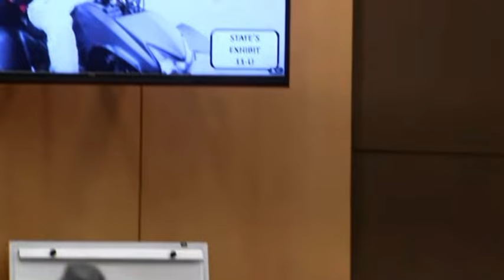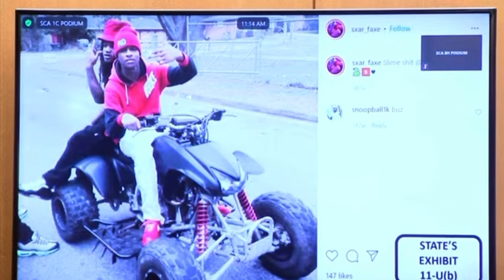Young Thug’s Friend Tick Testifies About Old Photo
In Young Thug’s RICO trial today in Atlanta, Trontavious “Tick” Stephens answered questions about an old photo.